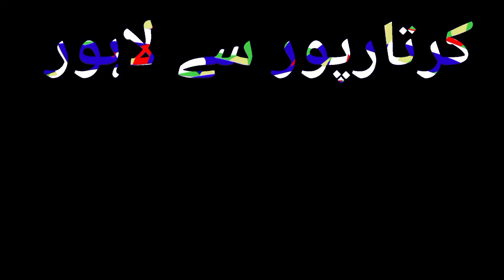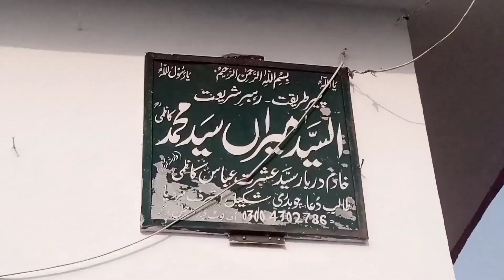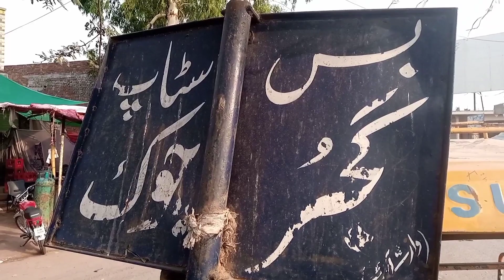Kartarpur To Lahore Bike Tour Vlog 2021 | Kartarpur Corridor. | Kartarpur Sahib Pakistan | Sting Man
Your Quires

lahore to kartarpur
kartarpur corridor.
india to kartarpur sahib pakistan by road
how to visit kartarpur corridor
lahore to kartarpur sahib
kartarpur sahib pakistan
kartarpur sahib

kartarpur corridor vlog
lahore se kartarpur
kartarpur vlog
lahore
how to visit kartarpur
lahore to kartarpur on bike
lahore to narowal